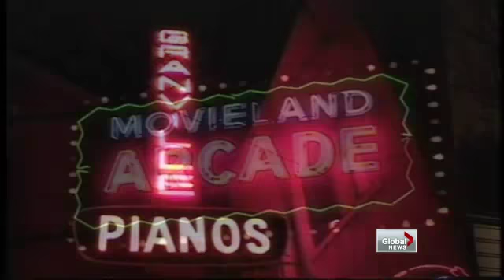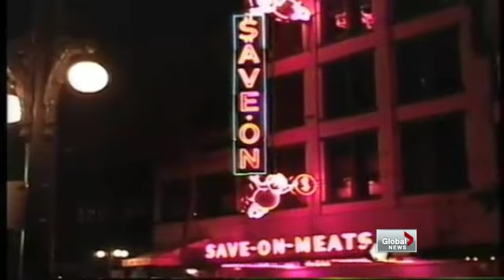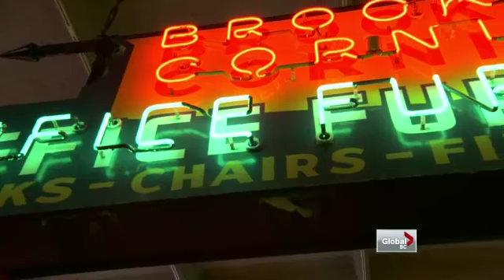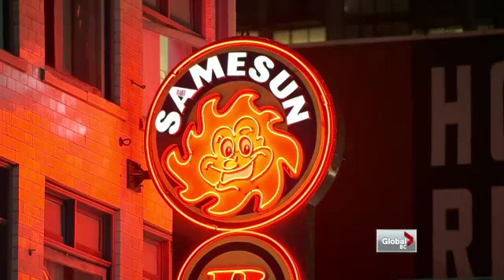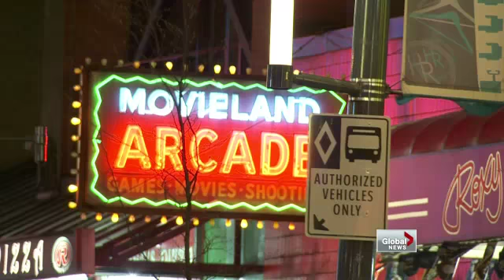Vancouver's vintage neon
Neon signs are a big part of Vancouver's history but the art of bending light may soon be a thing of the past. Jas Johal reports.